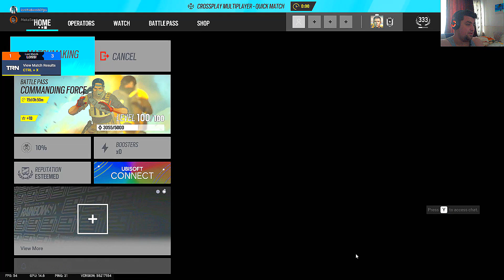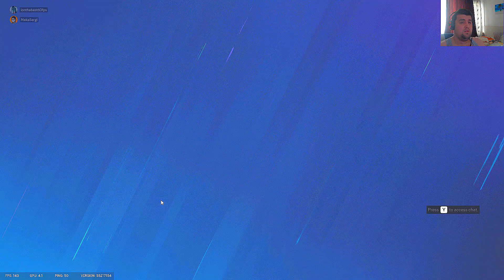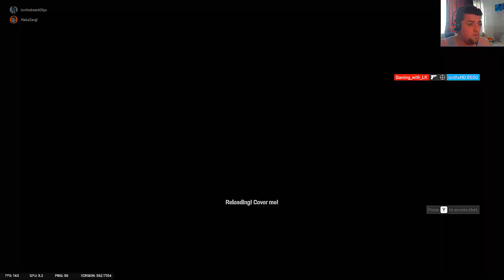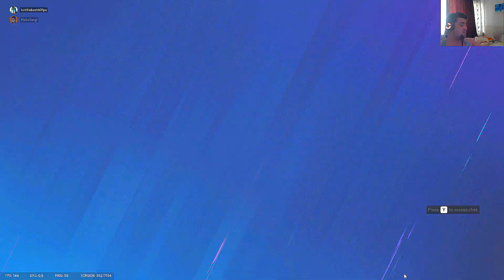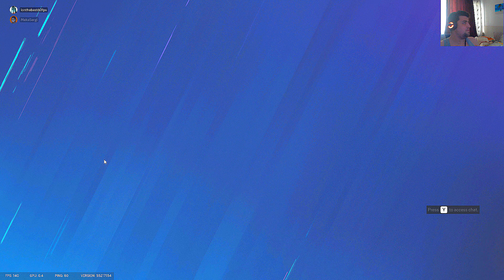Rainbow Six Meka Madness Bucurie și Haos în Echipă